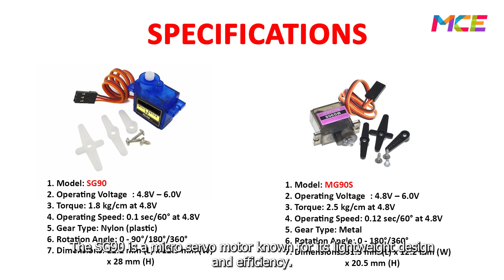Beginner's Guide: Using SG90 and MG90 Servo Motors with Arduino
In this tutorial, we'll guide you through the process of controlling SG90 and MG90 servo motors using an Arduino. These micro servo motors are popular in robotics and hobby projects due to their compact size and reliability. The SG90 features plastic gears, while the MG90 offers metal gears for enhanced durability.

Tools/Components/Items (Aliexpress):
1. Servo Motor SG90/MG90S
2. Jumper Wire
3. UNO R3

Time Stamp:
0:00 Preview
0:18 Intro
0:39 Gather components
1:00 Connect components
1:34 Upload code
1:44 Test servo motor SG90
2:11 Test servo motor MG90S
2:39 End screen